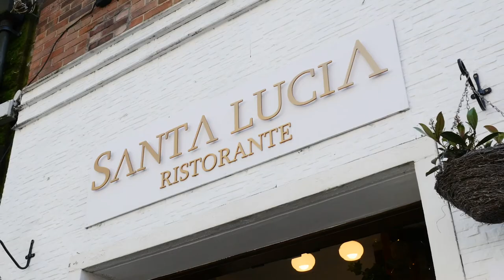Santa Lucia promo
Promotional video made for the Italian Restaurant Santa Lucia to promote their new menu.